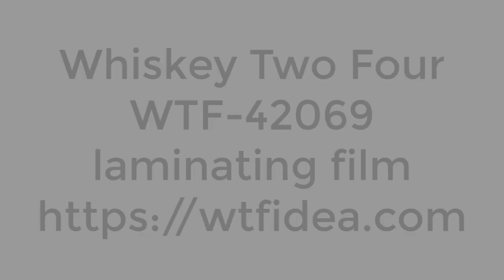WTF-42069 laminating film for 500D/500D, 500D/loop, and more!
WTF-42069 is a Berry compliant, USA made, semi transparent, heat activated laminating film developed specifically for joining two pieces of PU coated nylon fabric.  While WTF-42069 will work with uncoated fabrics, great care must be taken to ensure the adhesive does not bleed through the weave and onto the fabric's face.  WTF-42069 is a waterproof membrane offering even greater water resistance to your PU/DWR fabrics.  WTF-42069 adds structure to your fabrics.  WTF-42069 laminating film adds value to your fabrics by creating your own custom, laminated solutions.  We use WTF-42069 laminating film for short runs of bonding 500D/500D, 500D/loop, 500D/hook, 1000D/1000D, 1000D/500D, 1000D/loop, and more.

For laser cut patches-  If you're keen on processes, this can be tacked to materials, then laser cut, and then bonded.  It's necessary to slightly undercut the adhesive relative to the pieces being bonded or adhesive may ooze out.  It's a more elegant process than pressure sensitive materials but requires finesse and understanding to make it happen.

40" (101cm) wide.  Sold per yard.

This is for industrial environments and for use by professionals only.  Requires a heat press.  Try starting at 300ºF (150ºC)- 350ºF (175ºC) for 20-45 seconds.  A dry roll/cold laminate pressing, immediately after heat pressing, works well to squeeze out air bubbles and make an even stronger bond.  Keep your non contact thermometer handy to ensure accurate platen temperatures.  Maximum bond strength is reached 24 hours after heat pressing.